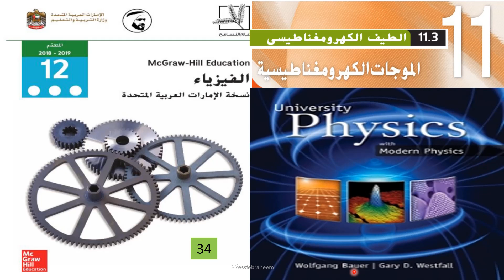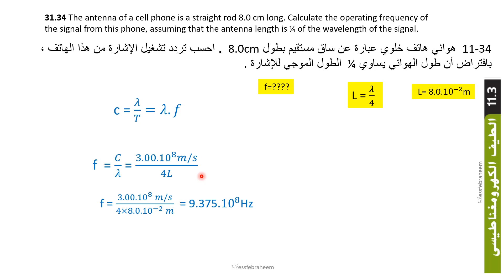فيزياء الطيف الكهرومغناطيسي تمارين 34 AP Physics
الجزء 11 الأمواج الكهرومغناطيسية
Electromagnetic waves
The electromagnetic spectrum
تمارين exercises

31.34 The antenna of a cell phone is a straight rod 8.0 cm long. Calculate the operating frequency of the signal from this phone, assuming that the antenna length is ¼ of the wavelength of the signal.

11-34 هوائي هاتف خلوي عبارة عن ساق مستقيم بطول  8.0cm . احسب تردد تشغيل الإشارة من هذا الهاتف ، بافتراض أن طول الهوائي يساوي  ¼ الطول الموجي للإشارة .